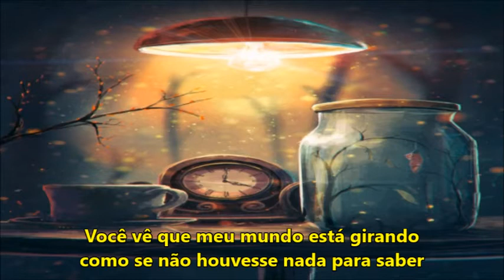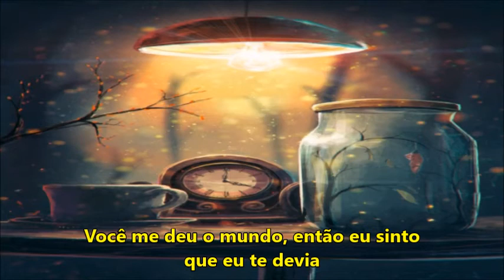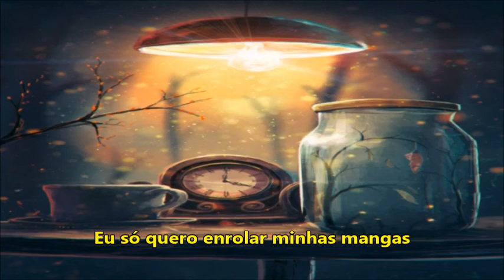OneRepublic - Start Again [Tradução]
Start Again - OneRepublic 🎧

Estação MT 🎵

OneRepublic 🎵

Caro artista,

Dear artist,

If you want me remove something you own, just send me on Youtube.
We don’t  intend to infringe copyrights, all credits must be given to the artist.